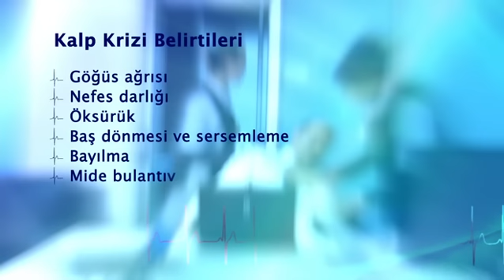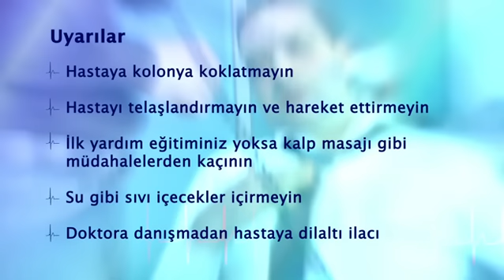Kalp krizinde ilkyardım nasıl yapılmalı?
Kalp krizinde ilk yardım nasıl yapılır uygulamalı olarak öğrenmek için tıklayınız.